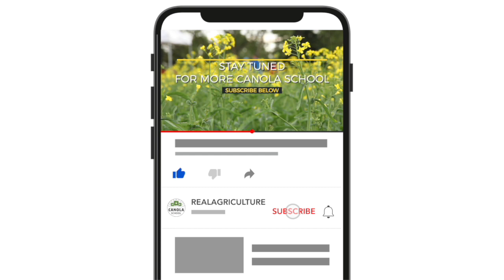Canola School: Managing salinity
Canola gives growers a little bit more leeway compared to other crops when it comes to growing in saline soil conditions. However, proper management of these areas is still needed to make sure they don't get worse as the years go on.

On this Canola School episode, we are joined by Ken Wall, grow team advisor for Federated Co-operatives Ltd. He takes us through different areas that require management of salinity issues including water management, and when to make the call to plant some areas with forage to prevent saline areas from growing.

First and foremost, thankfully, canola (along with barley) is a crop that does tolerate saline conditions better than others, however, moisture becomes even more important, especially around seeding time.

"The problem with growing canola in some of these saline areas is we seed it really shallow and it's in the top inches where most of the salt accumulation occurs. So from that standpoint, canola sometimes has a tougher time germinating and getting going," explains Wall. "However, if you can seed a canola crop in a slightly to moderately saline area, and you get a couple of showers right after seeding, it will flush those salts down a little bit and allow the canola to germinate. Once it's germinated, it actually does quite well."

Salinity issues are really water issues, he notes, and growers need to know where the water is coming from and – in lower areas of the field – where the water table can more easily come up.

"In 2016, we had a lot of these lower areas where the water table came up and as the water table comes up, now you've got saturated conditions between the water table and the surface of the soil. As the water evaporates, it keeps pulling water and salts up, water evaporates into the air and leaves the salts at the surface. So that's really what causes salinity," explains Wall.

In these areas, growers may find a big benefit of growing forage or alfalfa, which can help neutralize these saline prone areas.

Wall says in some cases, producers may need to have these alternative crops in for five or six years, broken up with a year or two of annual crops, but stresses the fact that unless the water accumulation is managed, it will be an ongoing issue.